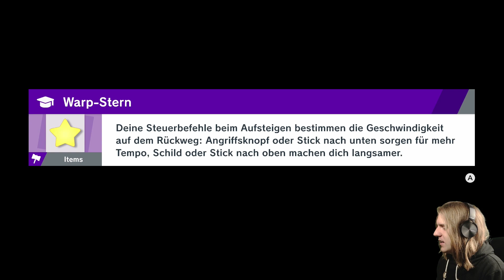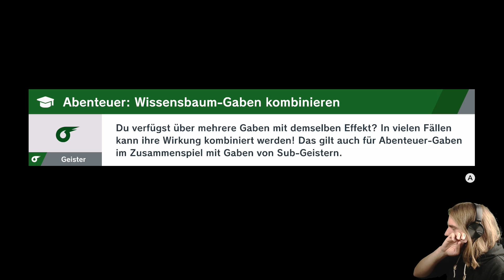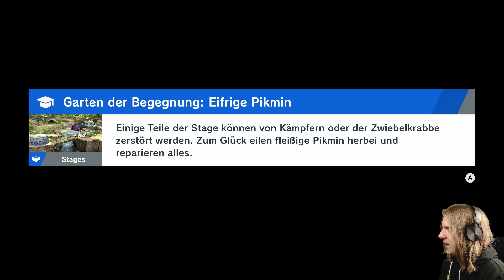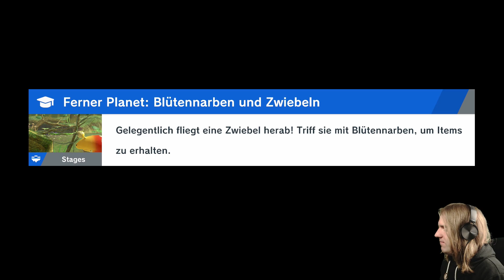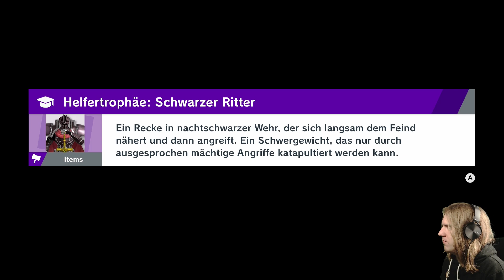Let's Play Live Super Smash Bros. Ultimate [German][Blind][#13] - Ein Ausflug in die Höhle!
Let's Play Super Smash Bros. Ultimate [Deutsch][Live][60fps][Facecam] Part 13
«Livestream-Aufzeichnung vom 15.12. / 19.12. / 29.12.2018 und 02.01. / 05.01. / 09.01. / 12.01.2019»

«Super Smash Bros. Ultimate» THUMBNAIL in Zusammenarbeit mit: LinaFleer

INFORMATIONEN über Super Smash Bros. Ultimate:

Legendäre Kämpfer und berühmte Spielwelten treffen im ultimativen Showdown aufeinander. Dies ist der neueste Titel in der Super Smash Bros. Reihe für Nintendo Switch. Alle Kämpfer in der Geschichte der Super Smash Bros. Serie treffen hier aufeinander! Doch auch neue Herausforderer steigen in den Ring, darunter der Inkling aus der Splatoon-Reihe, Ridley aus der Metroid-Reihe, Simon Belmont aus Castlevania und Melinda aus der Animal Crossing-Reihe!

Die verschiedenen Spielmodi und Optionen garantieren, dass jeder mitspielen kann. Wähle im Smash-Modus Stages aus, lege die Regeln fest und stürze dich in Kämpfe für bis zu acht Spieler! Oder stelle ein Team aus drei oder fünf Kämpfern zusammen und tritt im Squad-Smash gegen das Team deines Gegners in Einzelkämpfen an. Und das war noch nicht alles.

WICHTIGER HINWEIS:

Wenn Dir das Spiel gefällt, bitte unterstütze die Entwickler und kaufe Dir das Spiel Super Smash Bros. Ultimate von Nintendo im Original für die Nintendo Switch.